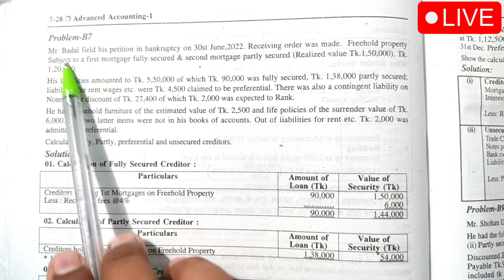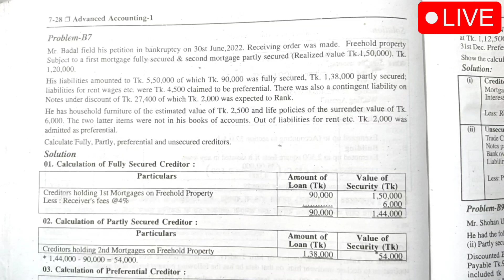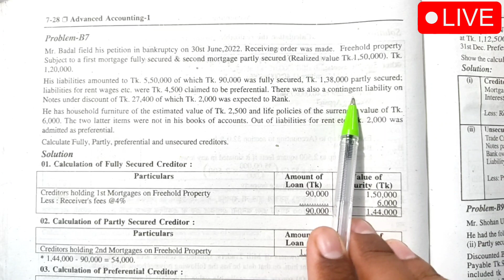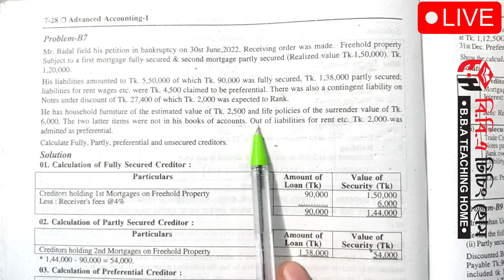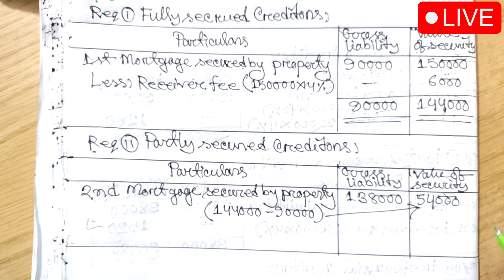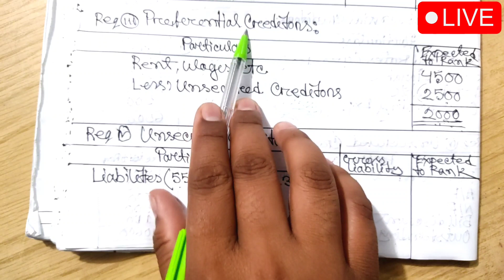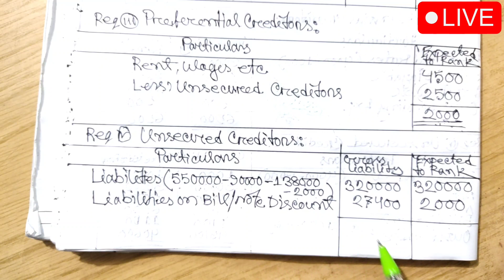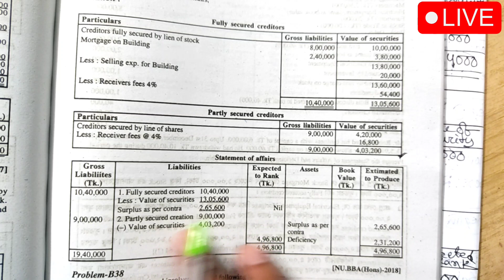Bank Rupcy || Advanced Accounting || BBA & BBS 3rd Year || Class No-03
Series: Bank_Rupcy (Class: B.B.A/B.B.S Department)

প্রিয় ছাত্র/ছাত্রী, এই ভিডিওতে B.B.A & B.B.S সকল বিভাগের শিক্ষার্থীদের জন্য Advanced Accounting থেকে Bank Rupcy পার্ট থেকে আলোচনা করা হয়েছে। এই অধ্যায়টি অতি গুরুত্বপূর্ণ, প্রত্যেক বছর পরিক্ষায় এখান থেকে ১ টি অংক অবশ্যই থাকে। আমি পর্যায়ক্রমে ভিডিও দিয়ে যাবো। যদি কারো কোন বিষয়ে জানার থাকে তবে অবশ্যই আমাকে কমেন্ট করবে। ইনশাআল্লাহ্ খুব সহজ করে তোমাদের চাহিদা অনুযায়ী হিসাববিজ্ঞানের যত বিষয় আছে আমি ভিডিও শেয়ার করবো।

এই বইয়ের আরো ভিডিও দেখতে নিচের লিংকে ক্লিক করুন

ধন্যবাদ